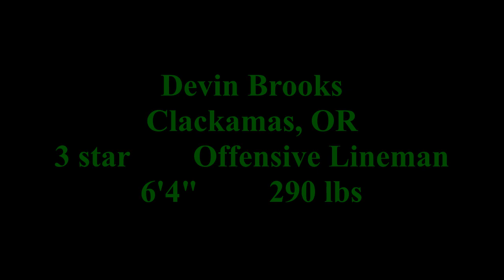Devin Brooks 2022 highlights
3 star offensive lineman committed to the Oregon Ducks.